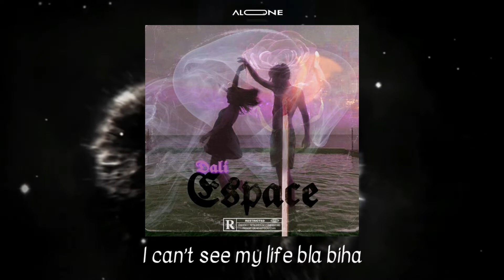DALI - ESPACE .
Bonus track
Video lyrics by @med_boularouf
Art work by @therealyoussef & @elneeya_
Rec & mix @Mc majid